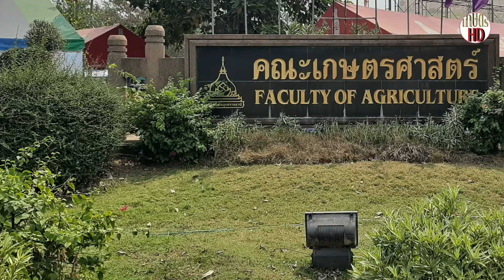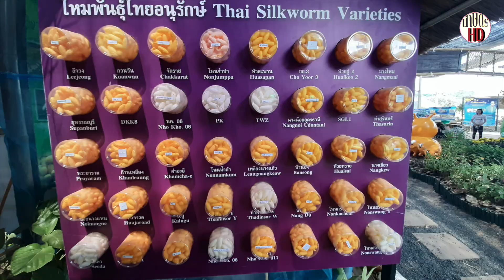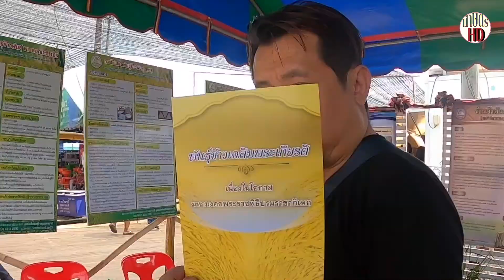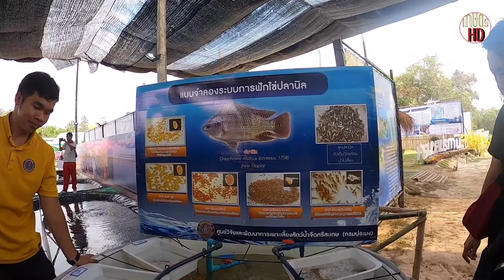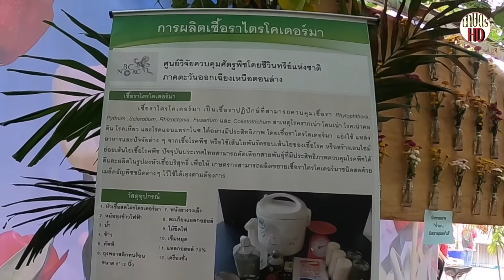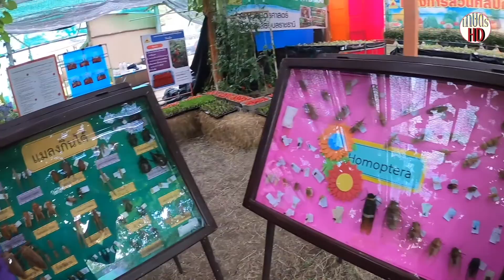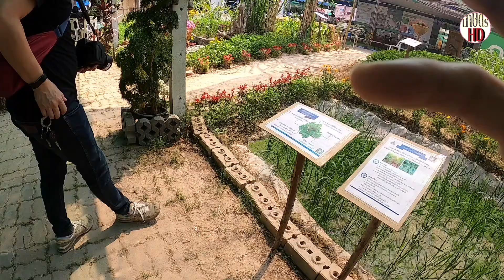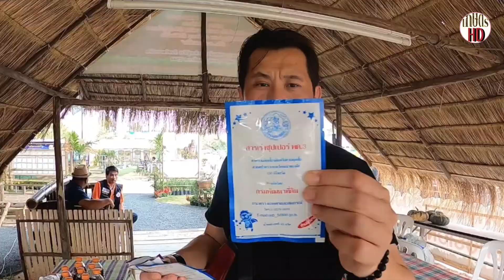เที่ยวงานเกษตรอีสานใต้ ม. อุบล ปี 63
ป๋าไทกะอ้ายตั้มพาไปเที่ยวงานเกษตรอีสานใต้ ที่ ม,อุบล เดือน กพ.ไปดูกันว่ามีอะไรให้ดูบ้าง